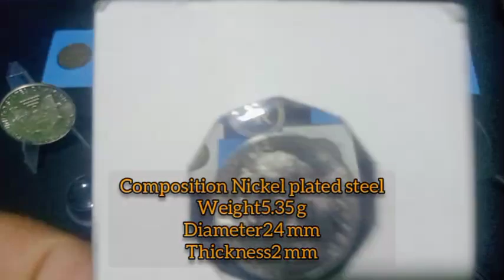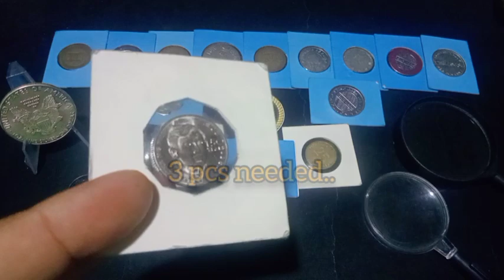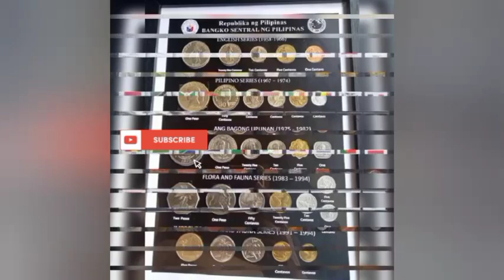ibenta mna sken kung meron ka, 1 Piso Comm.Coin|| byaran ko ng ₱2,400 payag kba?